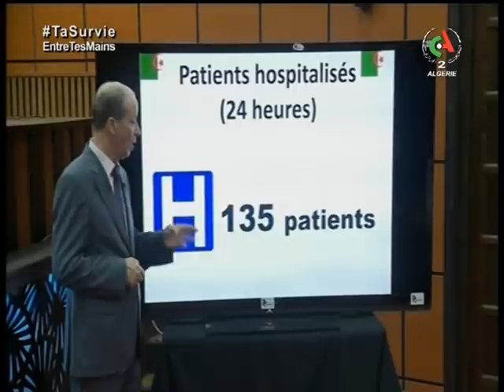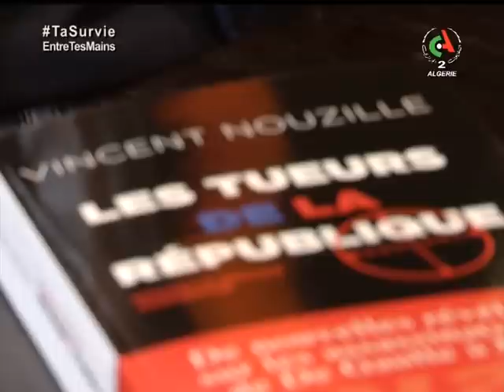Journal d'information du 19H 01.10.2020 Canal Algérie